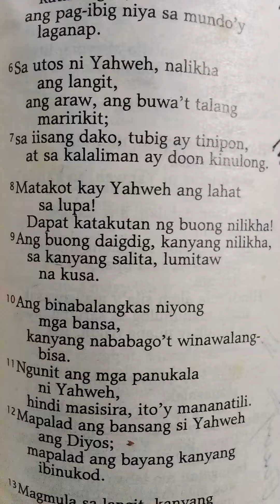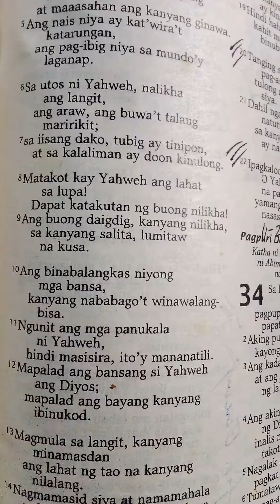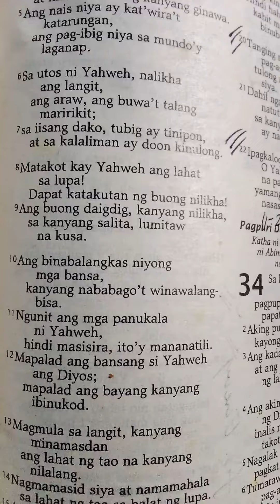Mga Awit 33:6 December 5, 2023 Tuesday Victory Church Sun Valley 1062